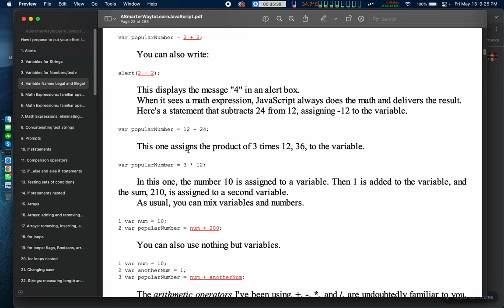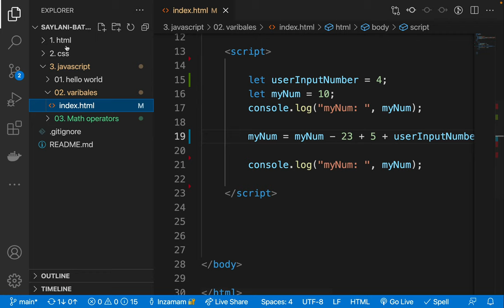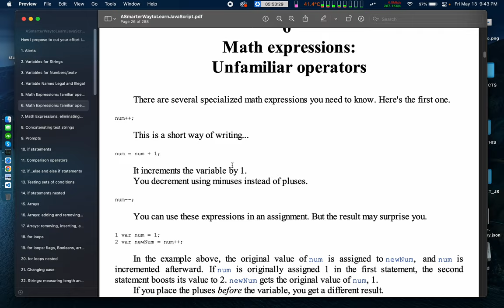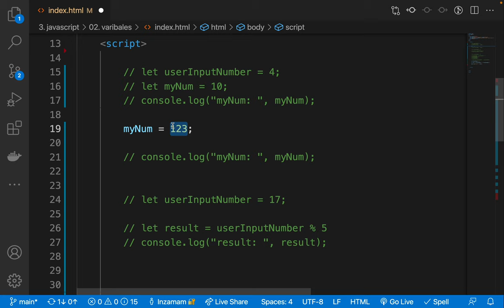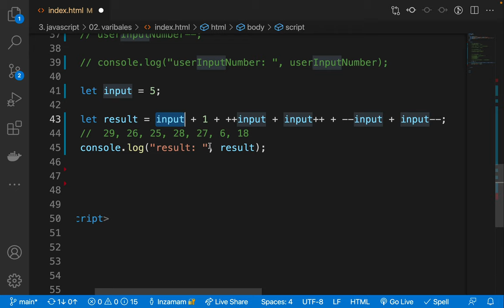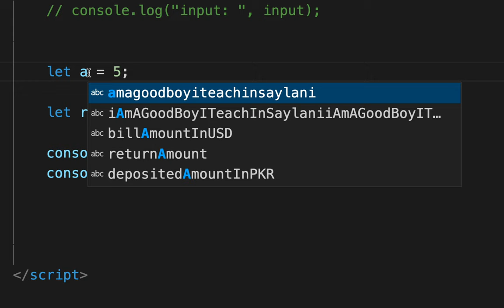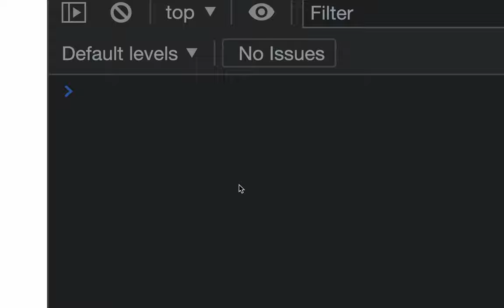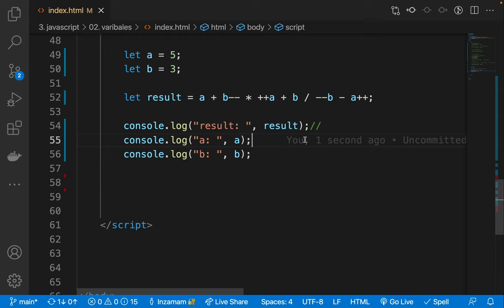14. saylani batch8 - javascript unfamiliar Math operators - operator precedence